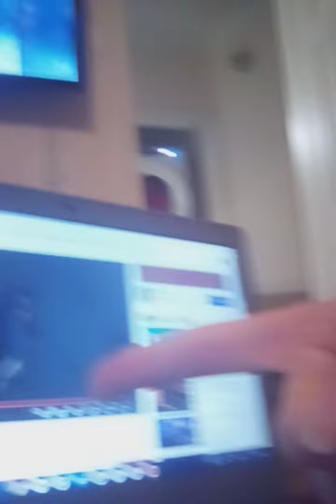Harry Potter is the one of the most inappropriate things a Christian could watch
an example of why Harry Potter is horrible and anti christian